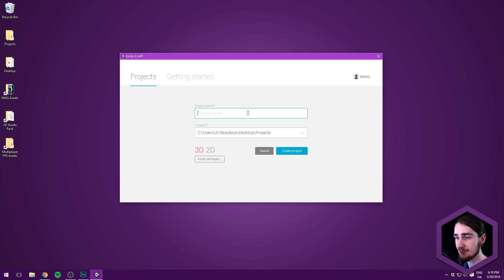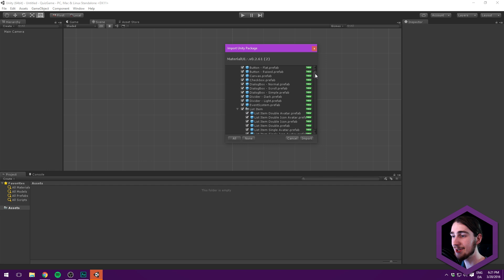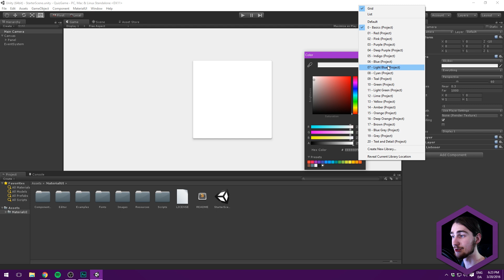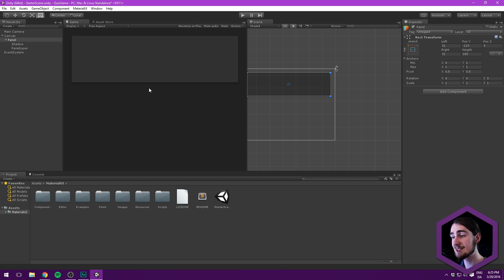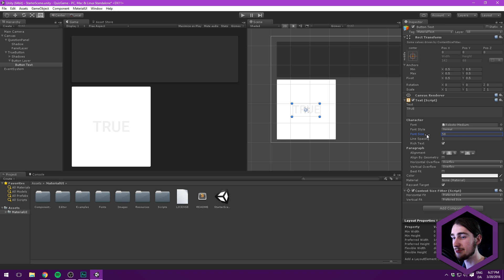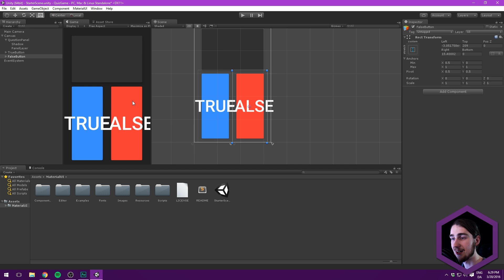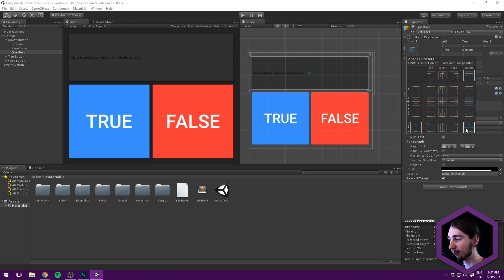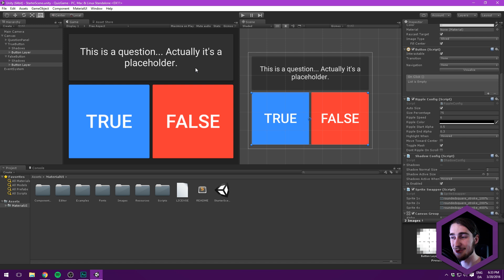How to make a Quiz Game in Unity (E01. UI) - Tutorial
Learn how to make a quiz game in Unity using C#. In this video we create the user interface for our game.

Learn how to make a simple quiz game in Unity 5.3.4 using C#. In this course we cover topics such as user interface design and simple object-oriented programming.

Difficulty: Beginner to Intermediate.

► All content by Brackeys is 100% free. I believe that education should be freely available to everyone. Want to support me in my mission?